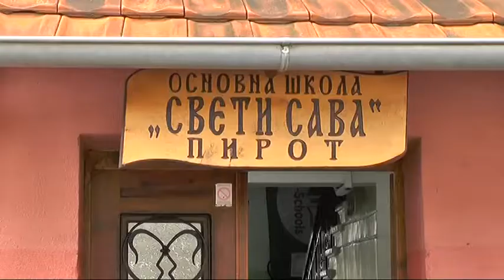OBNOVA SKOLA 25072018